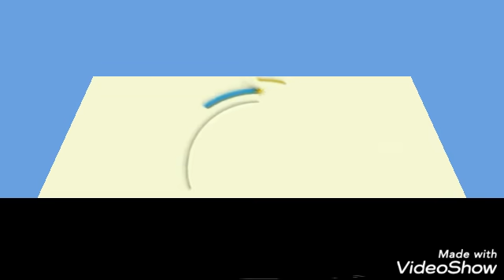SCANDALE AU SÉNAT CONGOLAIS : LE PRÉSIDENT TAMBWE MUAMBA CLASH SUR LA SÉNATRICE BIJOUX GOYA.